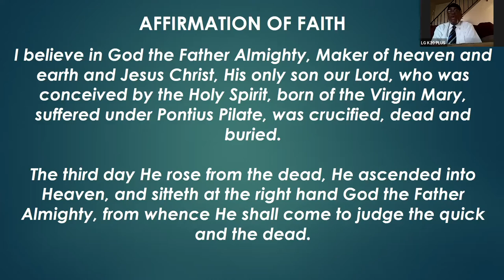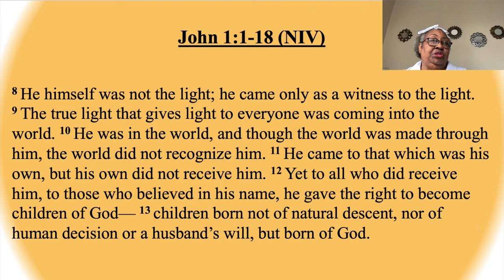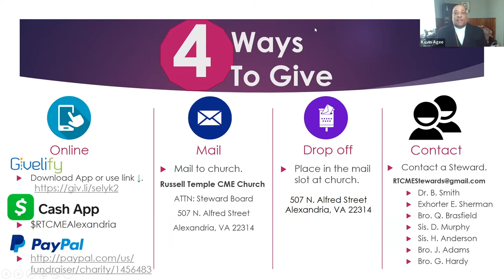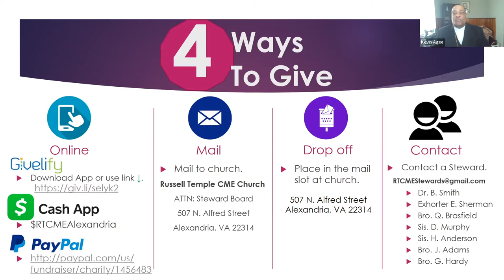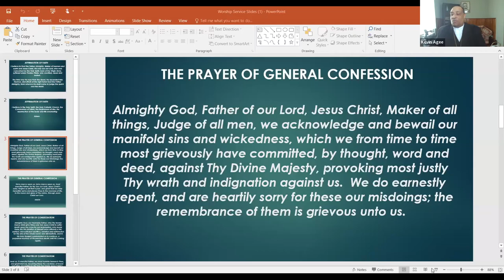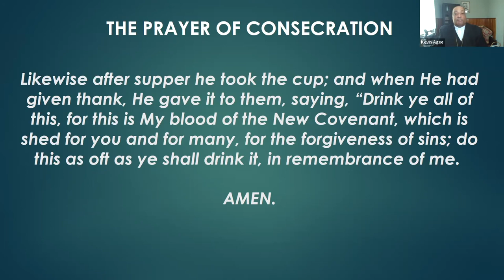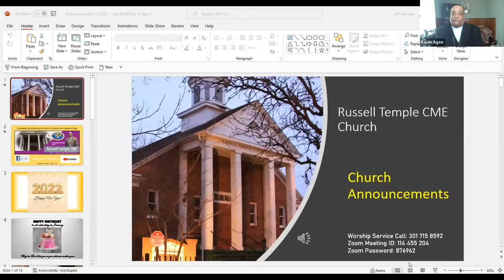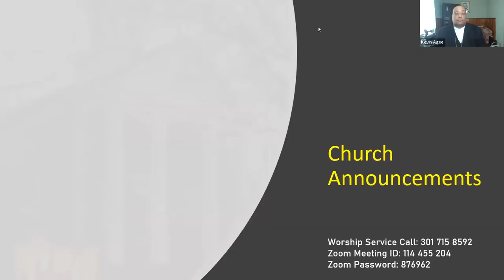Russell Temple CME Church Worship Service - Jan. 2, 2022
Communion Sunday
Gospel Message: And the Word Was God
Rev. Kevin Agee, Pastor